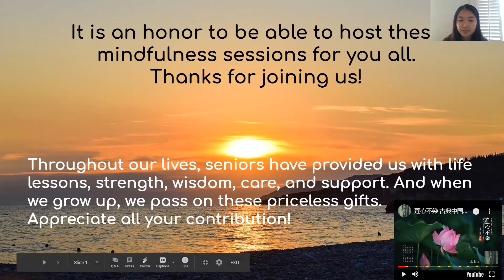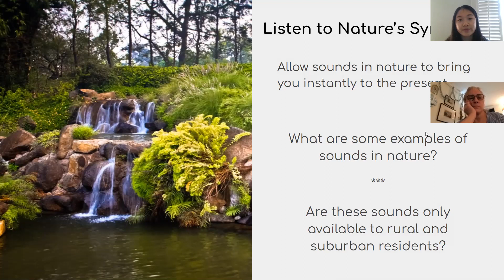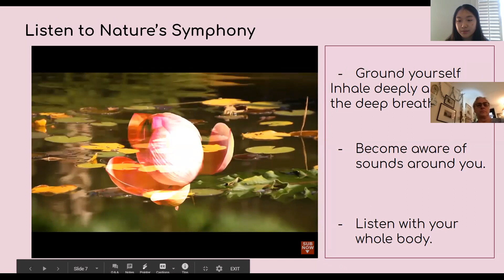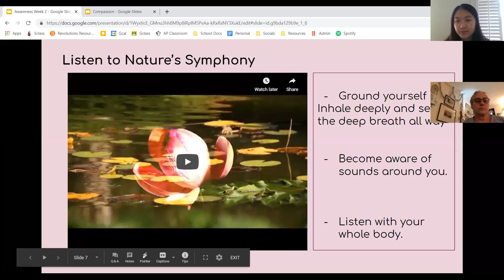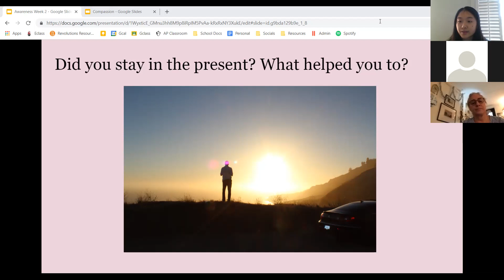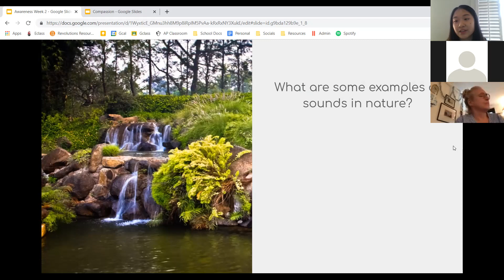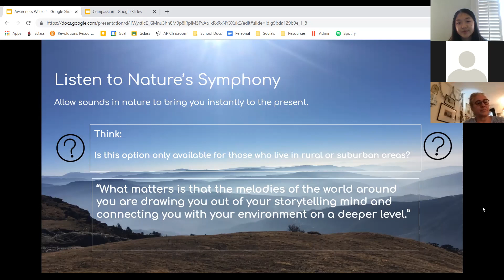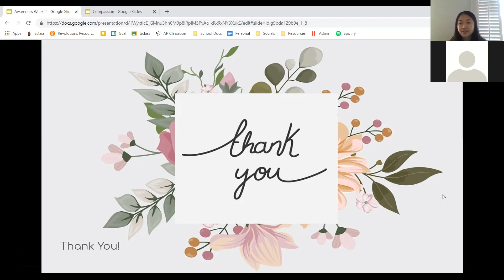Awareness - Listening to Nature's Symphony